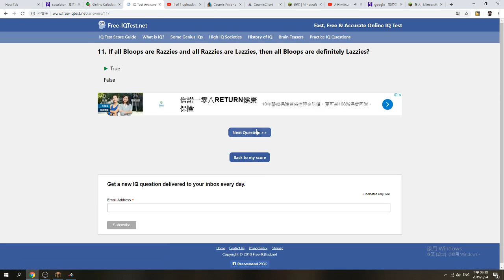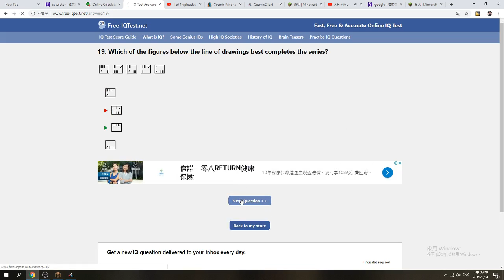My IQ test answers and the correct answer